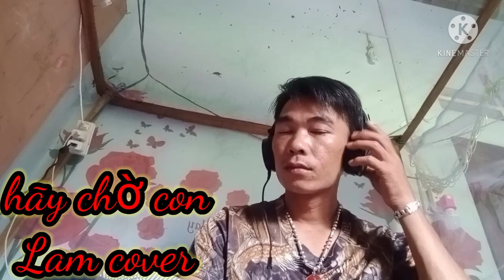Hãy chờ con l Lam cover l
mỗi người vào xem ủng hộ mình xem 3p like 5p đăng ký kênh sẽ nhận đc the cao 10k,phai chụp màn hình bắt đầu và kết thúc nhé k tựa video